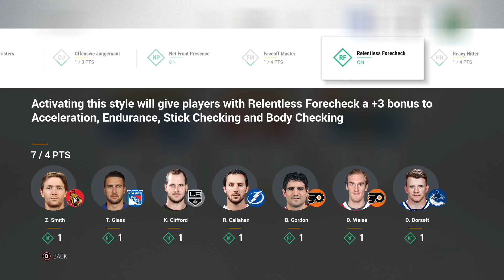HUT Builds - Grinders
This is by far the craziest build we have tried in the series as I use a full team of grinders in a division 2 HUT game. This is certainly going to be interesting...